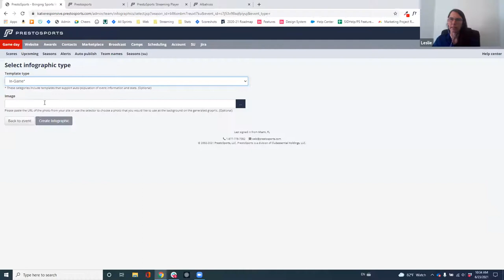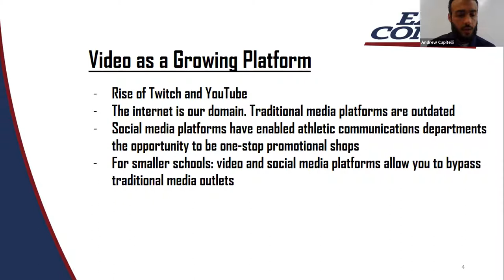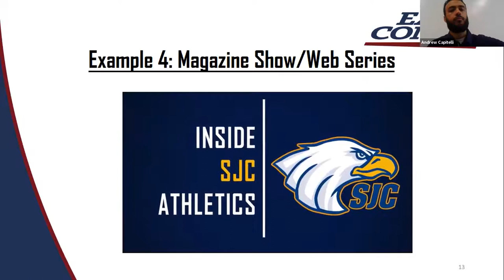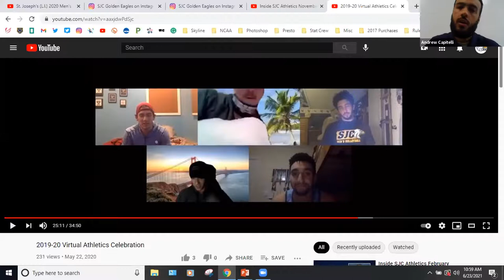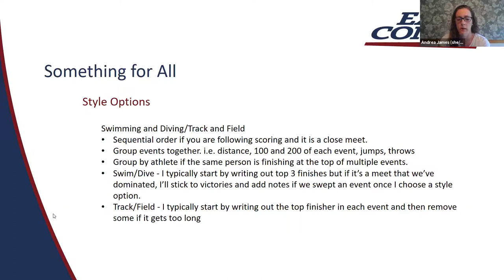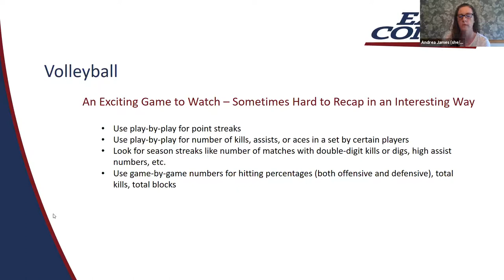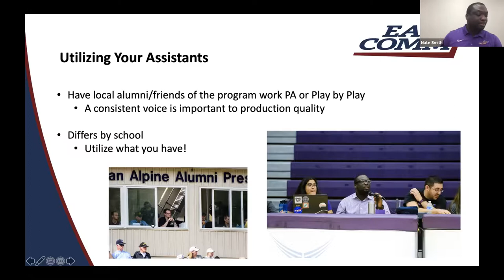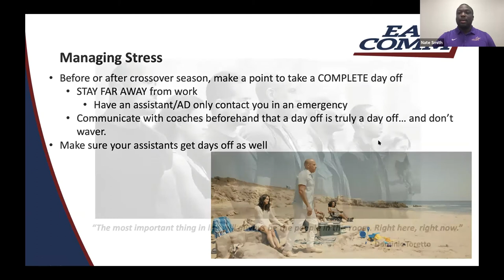Best Practices - 2021 EAST-COMM Virtual Workshop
Presentation on Best Practices in Video, Writing and Handling the Workload of the Profession

Moderator: Dennis O'Donnell (Rochester)

Panelists: Andrea James (Carnegie Mellon), Nate Smith (Alfred), Andrew Capitelli (St. Joseph's (L.I.)